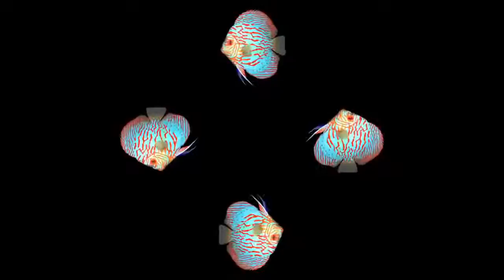Hologram video minicompil